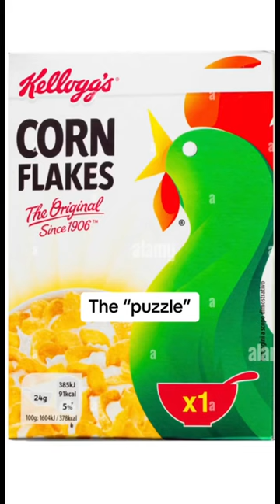Sissy & the impossible jigsaw puzzle 🤣😂